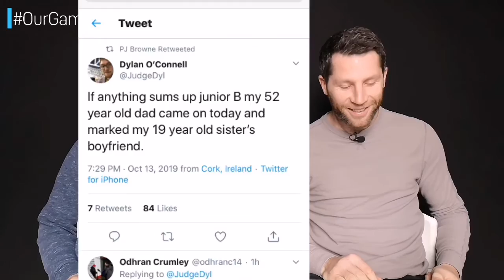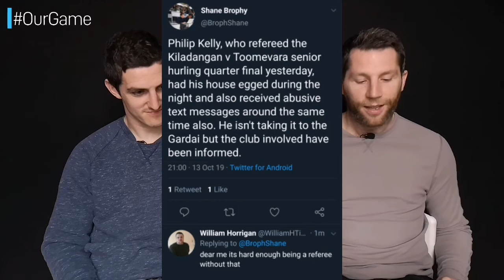Tipp ref has house egged | Rory O’Connor red | Davy reconciles | Daithi Burke illness | Tommy's 0-4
Shane Stapleton and Michael Verney take a look at the amazing events of this weekend's club action